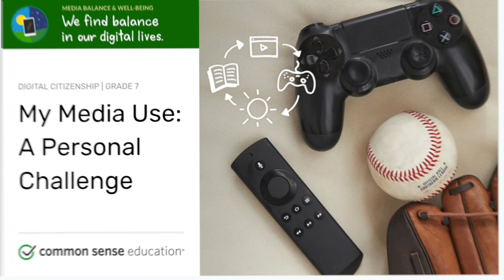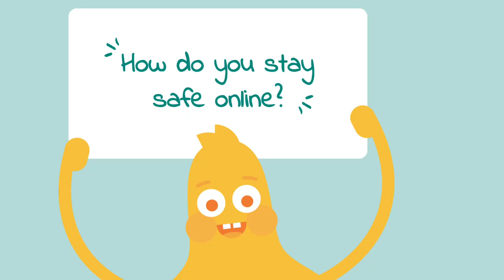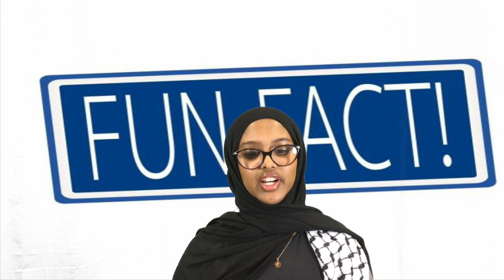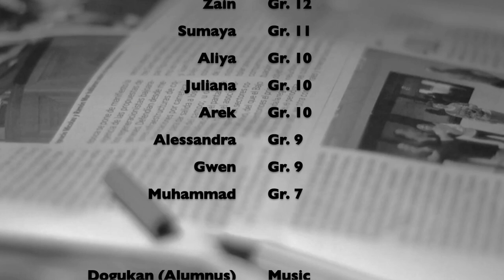Week of - 12-16 November 2023